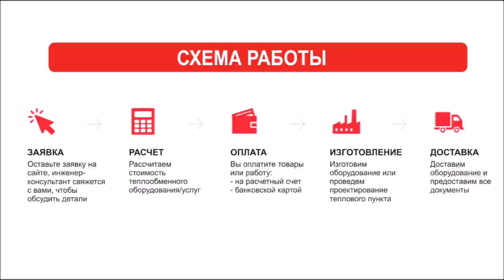Пластинчатый теплообменник в Тобольске. Подобрать, рассчитать и купить теплообменник в Тобольске.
Купить пластинчатый теплообменник в Тобольске предлагает наша компания «Комплексное снабжение», которая также занимается поставками, расчетом и установкой теплообменного оборудования на предприятиях.

Каталог теплообменного оборудования в Тобольске:
- Пластинчатые теплообменники;
- Паяные теплообменники;
- Кожухотрубные теплообменники;
- Пластины уплотнения;

Как мы работаем:
- Помогаем в подборе наиболее подходящего оборудования под Ваши нужды;
- Осуществляем доставку теплообменного оборудования абсолютно бесплатно;

В нашей компании Вы всегда можете получить консультацию по подбору теплообменного оборудования.
Наши инженеры рассчитают под объект и подберут теплообменник, учитывая все технические характеристики и пожелания.